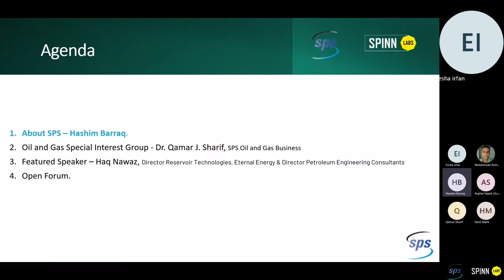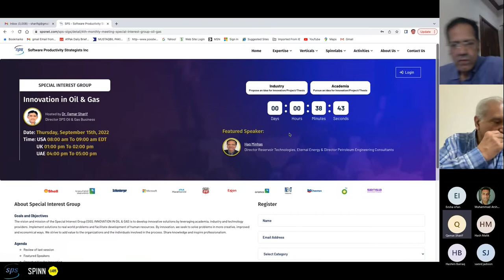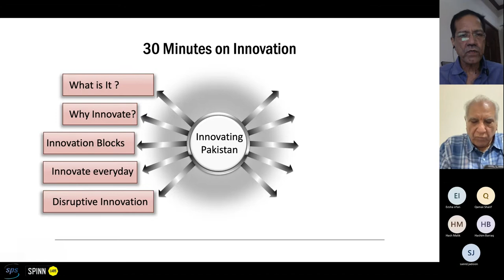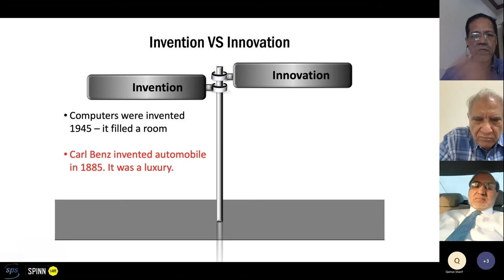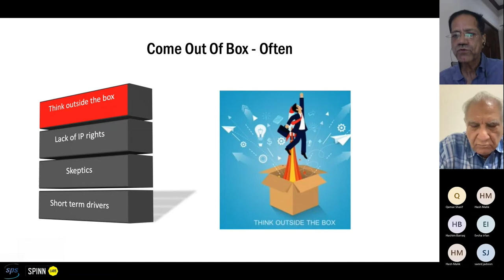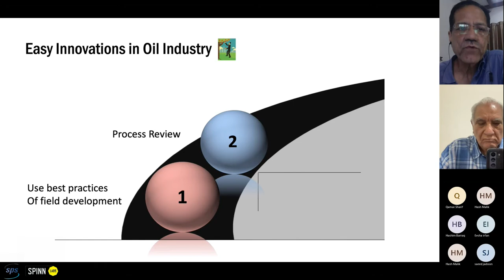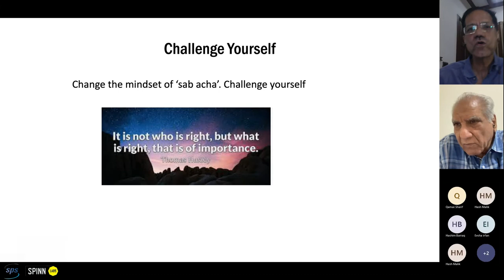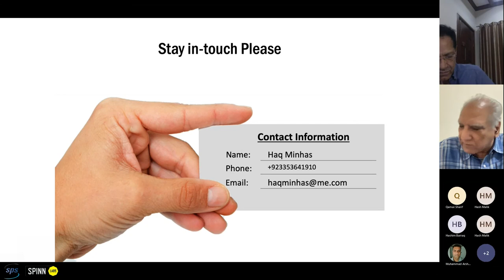4th Monthly Meeting - Innovation in Oil and Gas - Special Interest Group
The vision and mission of the Special Interest Group (SIG), INNOVATION IN OIL & GAS is to develop innovative solutions by leveraging academia, industry, and technology providers. Implement solutions to real-world problems and facilitate the development of human resources. By innovation, we seek to solve problems in more creative, improved, and economical ways. We strive to add value to the organizations and the individuals involved in the process. Share knowledge and inspire professionalism.

The meeting was led by Dr. Qamar Sharif, Director SPS Oil and Gas Business. He completed his BSc in Mining Engineering from the University of Engineering and Technology, Lahore, Pakistan. He earned his MS and Ph.D. in Petroleum Engineering from Texas A&M University, College Station, Texas, USA. He is an active member of SPE and served as Vice Chair, Technical Programs for SPE-KSA Chapter during 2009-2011.

Our Featured Speaker
Haq Minhas has 38 years of worldwide experience in key technical positions with international organizations. His worldwide experience includes 20 years with Schlumberger, 4 years with ENI, 6 years with PETRONAS, and 6 ½ years with Baker Hughes. His expertise includes developing tight/shale gas, hydraulic fracturing, well-stimulation, improving oil recovery, and skill development through his training courses. He has managed to increase reserves and production of numerous oil and gas fields and saved billions of dollars for the organizations he has worked for.

Agenda

- Review of the last session
- Featured Speakers
- Opportunities for Innovation